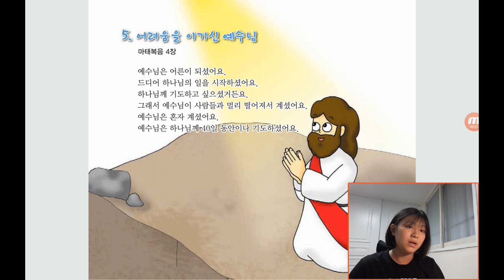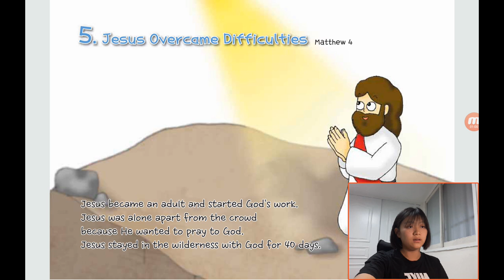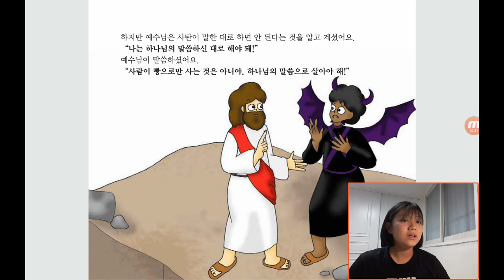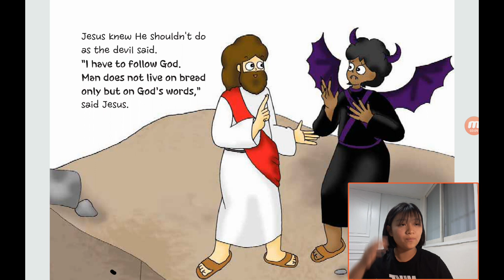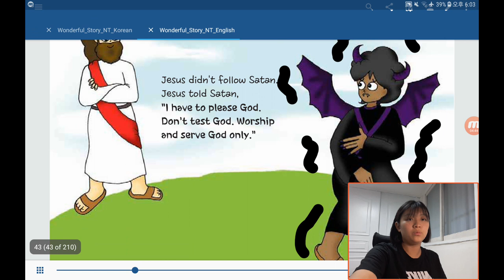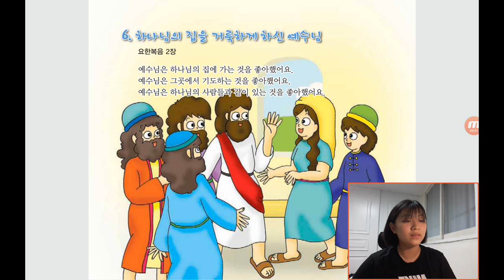‹Kids›Grace：원더풀스토리, 5 Jesus overcame difficulties in Matthew 4 & 어려움을 이기신 예수님